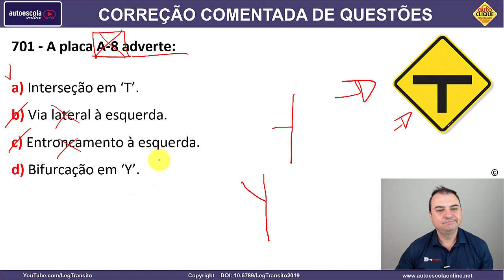701 - QUESTÃO COMENTADA DETRAN